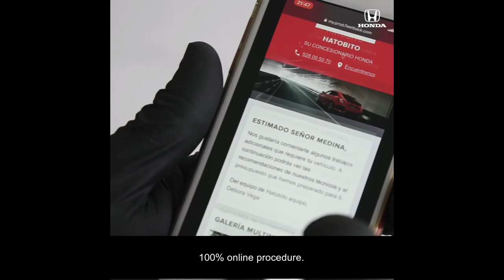Honda Automobile "We care about you"